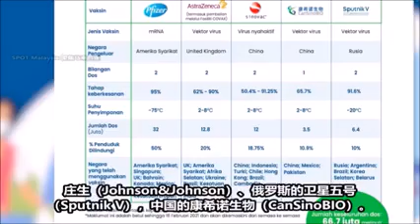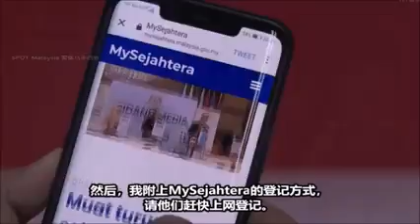你要打美国疫苗还是中国疫苗？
资料来源：星洲日報（言路）